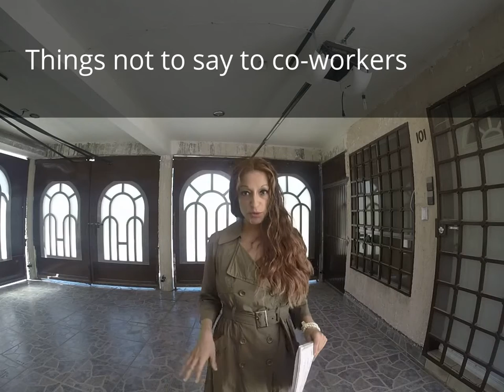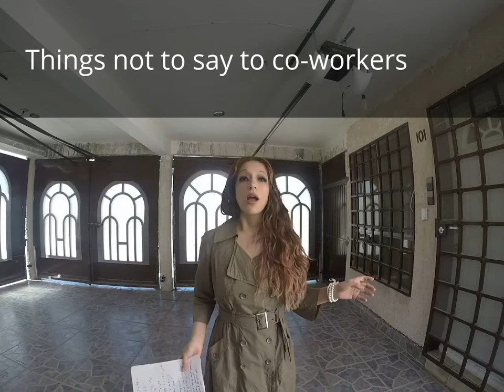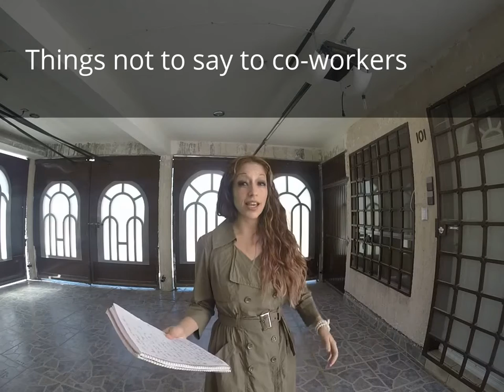Things not to say to coworkers/ Que no decir a los compañeros de trabajo, Subtitulada al Español.